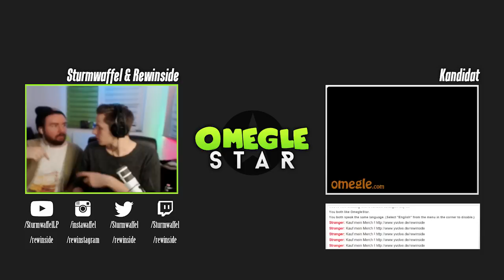TURN UP TADDL | OMEGLE STAR MIT STURMWAFFEL | REWINSIDE